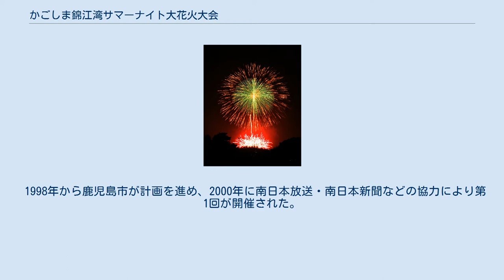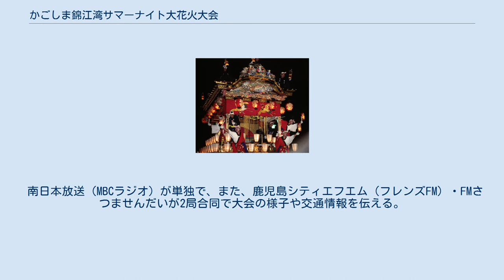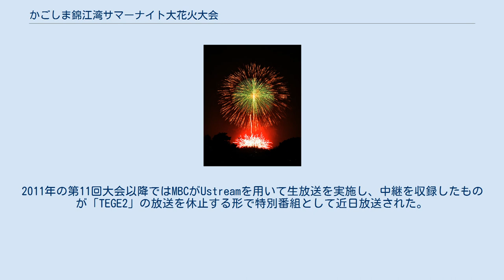かごしま錦江湾サマーナイト大花火大会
かごしま錦江湾サマーナイト大花火大会（かごしまきんこうわんサマーナイトだいはなびたいかい）は、桜島に面した鹿児島港本港区で毎年8月中旬か下旬の土曜日に開催される、鹿児島市主催の花火大会である。
 九州最大級の花火大会。
花火の打ち上げの様子はラジオ（フレンズFMとFMさつませんだいの2局合同、南日本放送）で生中継される。
2008年はNHKの大河ドラマ『篤姫』にちなんだ花火が打ち上げられた。
納涼観光船が運行され海上から花火を見ることができる。
 1998年から鹿児島市が計画を進め、2000年に南日本放送・南日本新聞などの協力により第1回が開催された。
2003年は同年4月に鹿児島市の南国花火製造所で発生した爆発事故の影響で中止した。
 2010年の「第10回記念大会」より、「旧鹿児島本港北埠頭ターミナル（3F屋外スペース）」と「旧高速船トッピー発着場（現・奄美海運船舶休息用岸壁及び大型帆船専用岸壁）」を利用した2種類の「有料観覧席」が設置された。
 2015年は、桜島の噴火警戒レベルが4に引き上げられたことにより安全確保が困難なため中止となった。
 当日は会場周辺は水族館、南埠頭を中心に交通規制がされる。
またJR鹿児島中央駅 - 大会会場間に有料のシャトルバスが運行するほか、臨時便が運行される。
またJRは通常の列車は増結され、これとは別に臨時便が運行される。
 南日本放送（MBCラジオ）が単独で、また、鹿児島シティエフエム（フレンズFM）・FMさつませんだいが2局合同で大会の様子や交通情報を伝える。
2011年の第11回大会以降ではMBCがUstreamを用いて生放送を実施し、中継を収録したものが「TEGE2」の放送を休止する形で特別番組として近日放送された。